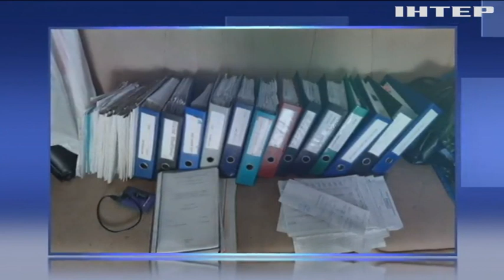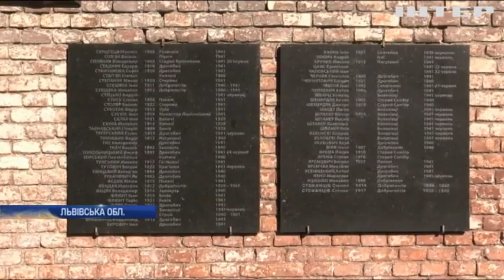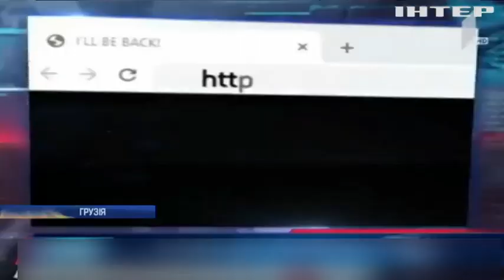Новости 8:00, выпуск за 29 октября 2019 года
Дивіться у цьому випуску: СБУ викрила масштабні розкрадання на ремонтах поліклінік в районі ООС. "Обличчя Саакашвілі" атакувало телеканали та сайти держустанов Грузії. Астероїд за орбітою Марса виявився карликовою планетою.